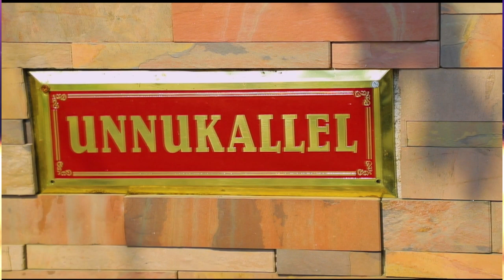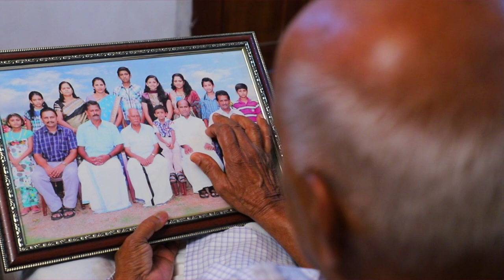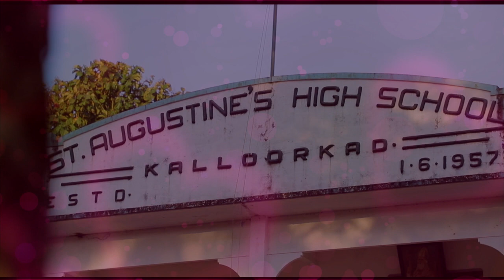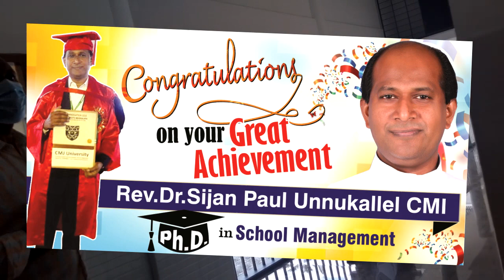ANUGRAHAVAZHIYE KARMAYOGI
Rev. Dr. Sijan Paul unnukallel CMI